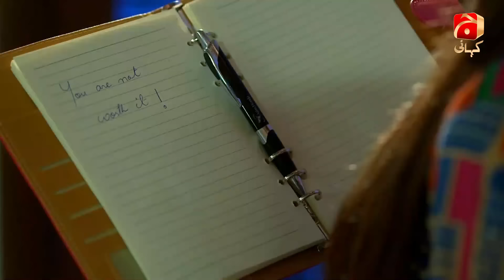Muhabbat Tum Se Nafrat Hai - Episode 07 | Ayeza Khan - Imran Abbas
This serial starts with the story of Kaneez Begum’s family. She has suffered a lot in her life and witnessed death of many kinfolks. Despite losing all the attractiveness of world, she has created the high-spirited environment in her house to cherish every remaining moments of life. Maheen (Ayeza Khan), the maternal granddaughter of Kaneez Begum, is kind of short-tempered, egoistic but still the apple of everyone’s eye in the family. Waqar (Imran Abbas), another grandson of Kaneez Begum returns from London and starts taking interest in Maheen.

Although they both were hiding their feelings but Kaneez Begum gets the temperature of their love affair which is against her wish. She wants to tie the knot between Maheen and Gulraiz (Shehzad Sheikh) and announces their engagement. Gulraiz is a shy, poltroon and introvert type of person although he loves Maheen deep down inside.

Maheen’s sister Fajar interrupts the matriarch order and convinces Waqar and Maheen to openly claim their love interest. When Gulraiz gets to know the real feelings of Maheen, he himself decided to sacrifice from this relationship.

It seems like when life is going on the right track as per Maheen’s wish, fate has something else in store for her. The fire of jealousy, grudge and hate turns the love into flying ashes. Sometime love takes you into the situation when you start¬ hating its existence.

Now, what future really holds for Maheen, will Gulraiz accept Maheen anymore?
Will the misunderstanding between Maheen and Waqar ever be solved?

Written by: Khalil-ur-Rehman Qamar
Directed by: Farooq Rind
Produced by: Abdullah Kadwani – Asad Qureshi
Production House: 7th Sky Entertainment

Cast:
Saba Faisal
Imran Abbas
Ayeza Khan
Shehzad Sheikh
Sabreen Isbahani
Faryal Mehmood
Manzoor Qureshi
Saman Ansari
Beena Chaudhry
Malik Raza
Khalid Malik
Kinza Hashmi
Haroon Kadwani
Khuwajah Saleem